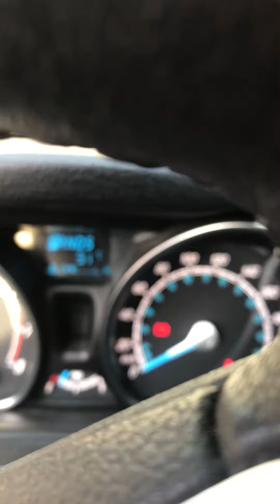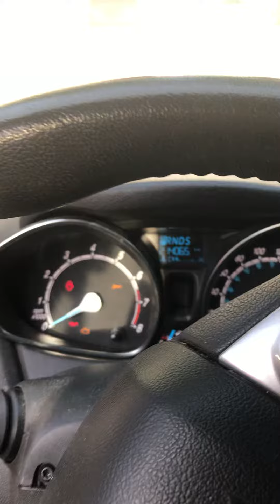Farewell to the 2015 Ford Fiesta:)